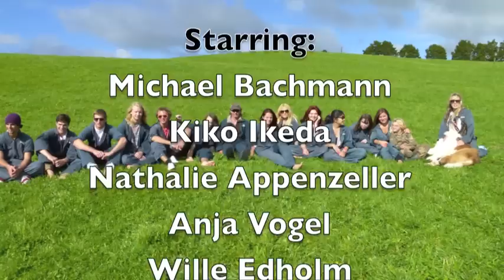Aotearoa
Thank you so much for all my host-brothers and sisters for helping me out with this movie, you gave up all there spare time to make this happen.

All I can say: 'This is our New Zealand'

Thank you EF.